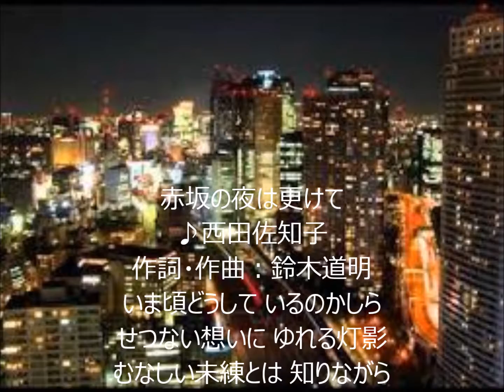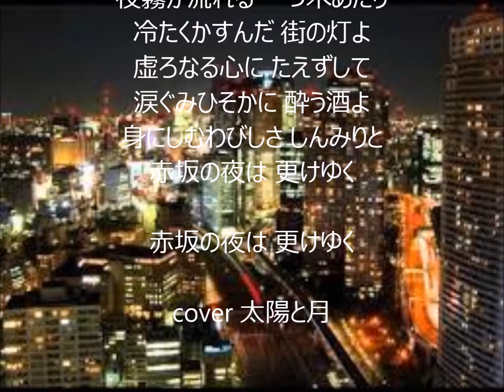赤坂の夜は更けて 唄 西田佐知子 cover 太陽と月